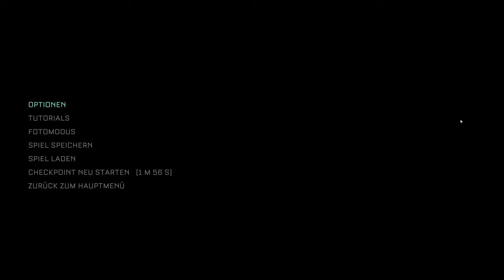The Callisto Protocol - Lets Play Deutsch - E02 | 4K